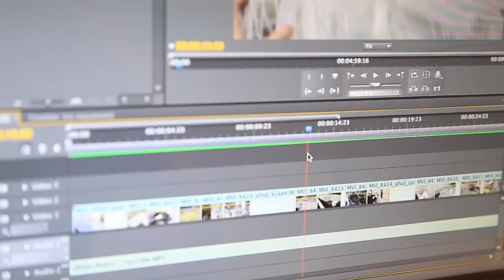Company visit - Plastic Shredding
I visited plastic shredding company, the first one was kind of boring so I went to another one. Combined the 2 visits into this video
The plastic they shred is industrial waste...and imported to china..